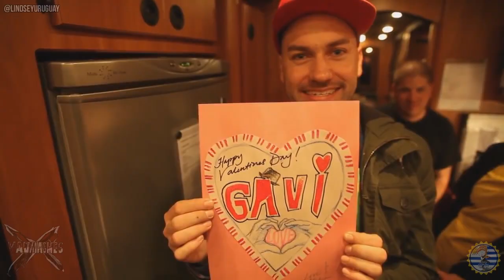Farewell, Gavi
We are saddened to announce that Jason Gaviati has left this world. But his life always consisted of celebration. He did what he liked the most, while travelling all over the world with his best friends, and he never lost hope or optimism. That's how we'll remember him, with smiles and joy. Farewell, Gavi.